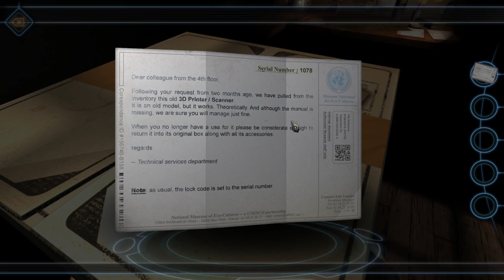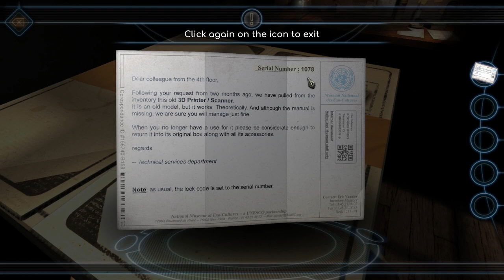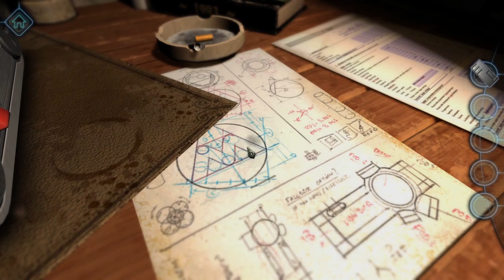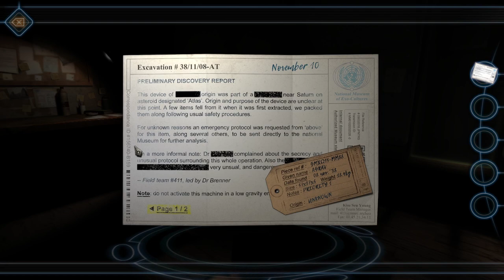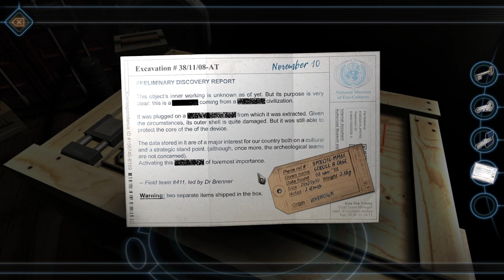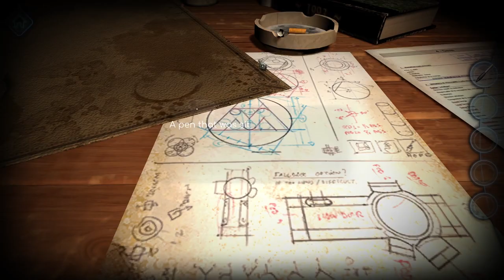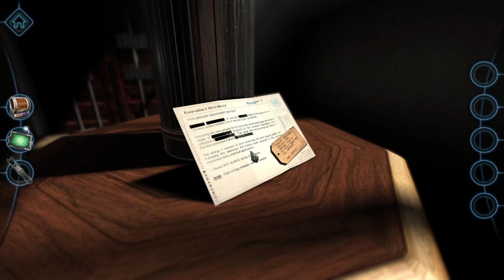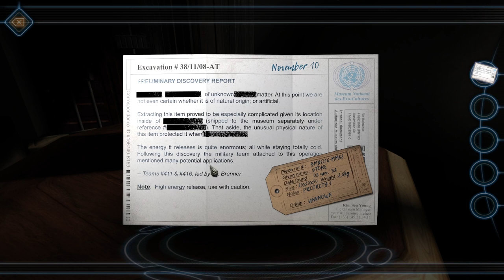Machinika Museum [1]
Let's play another puzzle game! Ever since I played Boxes, I wanted to get into another one of these kinds of games. It's always so relaxing and nice - perfect now when it's getting colder outside and we're finally allowed to stay inside with the perfect excuse. Nerds, gather!

From Steam;
Welcome to the Museum! Machinika Museum is a mystery game where you discover beautiful and mysterious machines of extra-terrestrial origins in an atmospheric galaxy-spanning 3D puzzle game. Will you be able to understand their stories and discover what happened to their previous owner?

Suggested to me by @legodoc1853, thank you!

0:00 Intro and chapter 1
8:27 Into to Chapter 2
12:08 Chapter 2
19:39 Intro to Chapter 3
23:22 Chapter 3
35:46 Intro to Chapter 4
38:25 Chapter 4